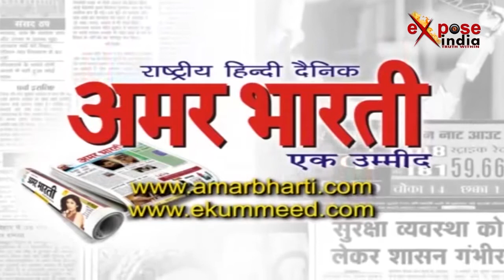कहीं ये महिला बागी नेता बिगाड़ ना दे भाजपा का चुनावी गणित?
उत्तर प्रदेश में भगवा रंग का परचम लहराने के बाद भाजपा की नजरें अब नगर निकाय चुनाव पर टिकी हैं। ऐसे में इटावा नगर निकाय चुनाव में उतारे गए प्रत्याशियों के लिए भाजपा पूरा दम लगा रही है । इसी को देखते हुए प्रदेश के उप मुख्यमंत्री केशव प्रसाद मौर्य ने भापजा के समर्थन में जनसभा की और इटावा से नगर निकाय चुनाव लड़ रहे प्रत्याशियों को जिताने की अपील की। वहीं उपमुख्यमंत्री ने कहा कि केन्द्र से लेकर प्रदेश में भी भाजपा की सरकार है लेकिन जिन जिलों में नगर अध्यक्ष अन्य पार्टियों के हैं वहां हम जो भी योजनाएं और पैसे भेजते हैं उस पैसे का विरोधी दल दुरूपयोग करते हैं। उन्होंने इटावा की जनता से भाजपा के नगर अध्यक्षों को भी भारी मतों से जिताने की अपील की। आपको बता दें कि इटावा से ही भाजपा की बागी प्रत्याशी शोभा दुबे निर्दलीय चुनाव लड़ रही हैं। बताया जा रहा है कि शोभा दुबे भाजपा की प्रत्याशी विनीता गुप्ता को कड़ी टक्कर दे सकती हैं।